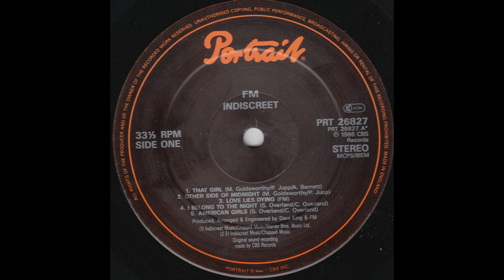FM that girl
Una buena representación del rock melódico en su máxima expresión, buenas melodías , voces perfectas y en general un debut impresionante para los hermanos de uk. Indiscreto una pieza maestra del rock.